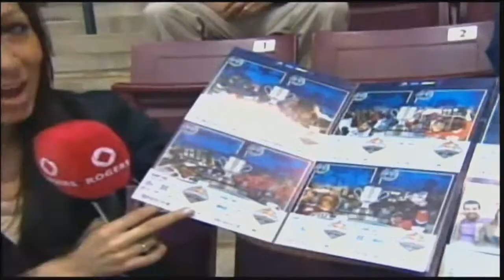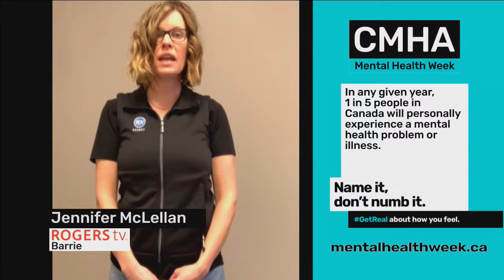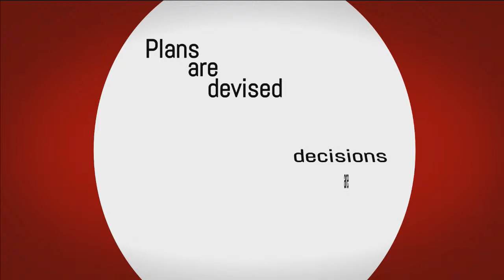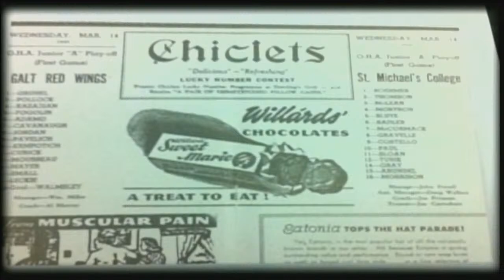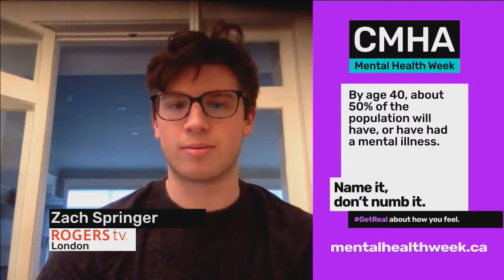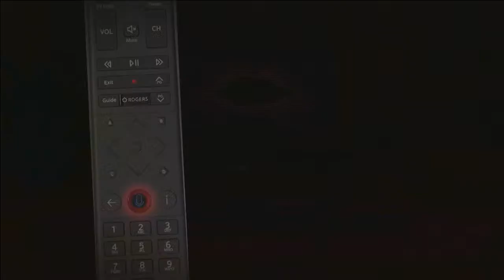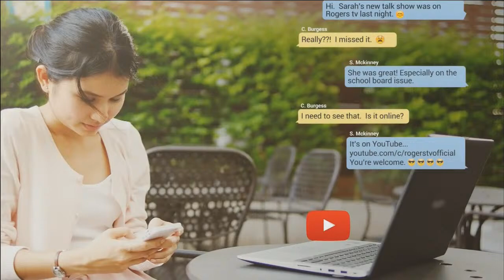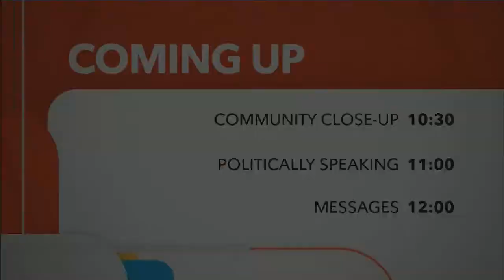2011 OHL Championship Series Game 1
The Mississauga St. Michael’s Majors host the Owen Sound Attack in Game 1 of the 2011 OHL Finals
Game airing on RTV Grey County (Owen Sound) and to stream on our website, Facebook Page and RTV YouTube Channel.